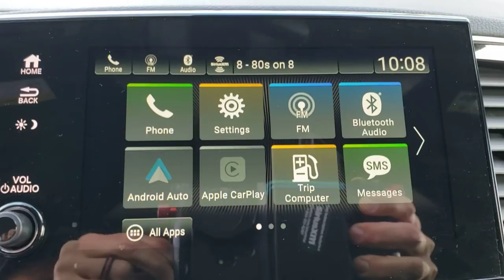2022 Honda Pilot Winter Garden, Clermont, Winderemere, Winter Park, The Villages, FL NB007025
New 2022 Honda Pilot available at Headquarter Honda in Winter Garden, Florida. Servicing the Winter Clermont, Winderemere, Winter Park, and The Villages, FL area.
2022 Honda Pilot Sport 2WD - Stock#: NB007025 - VIN#: 5FNYF5H38NB007025

Headquarter Honda
17700 State Road 50

Low Financing and Leasing Available. Headquarter Honda is pumped up to offer this superb 2022 Honda Pilot in Navy Blue.We are conveniently located just a few minutes West of Downtown Orlando, just off the Florida Turnpike between Winter Garden and Clermont! Its one of the easiest drive in Central Florida! Remember: Headquarter Honda Gets You There! So take the easy drive from almost anywhere in Central Florida to visit us or just call one of our Professional Inventory Specialist for more information and schedule a VIP appointment.